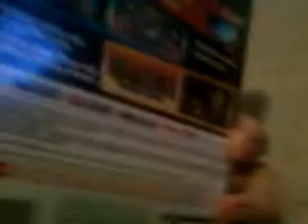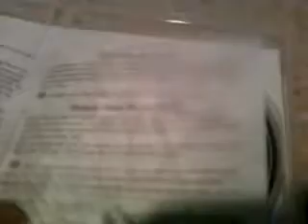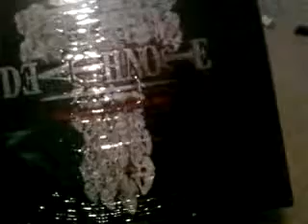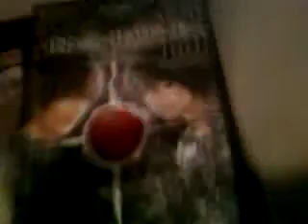Greatest Fighting Game of this Generation!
Unboxing Punch Time Explosion for the PS3, some Cartoon Network news, and late Christmas present unboxing!